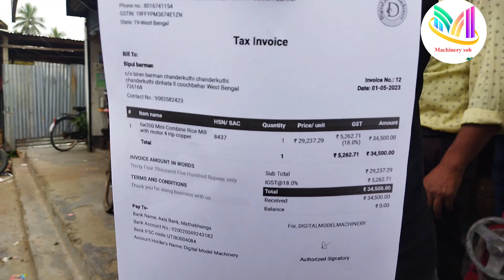new update model 6W200 Mini combine rice mill 3in1 4hp 5hp motor